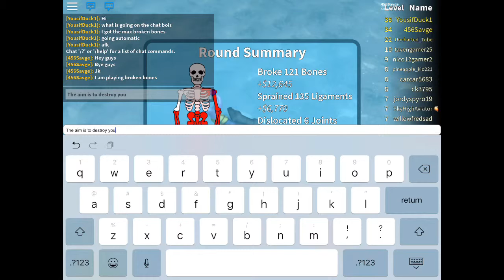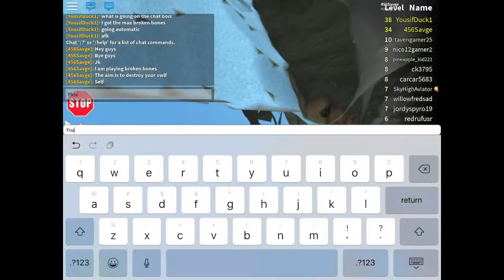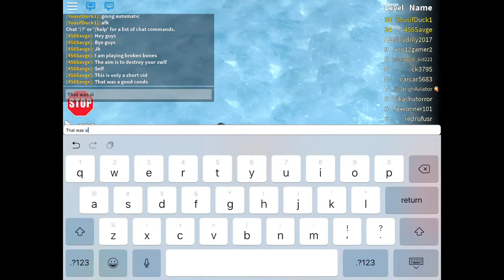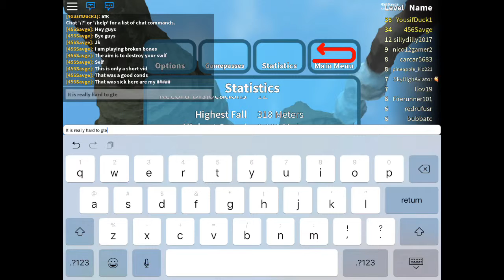Some footage of me playing broken bones